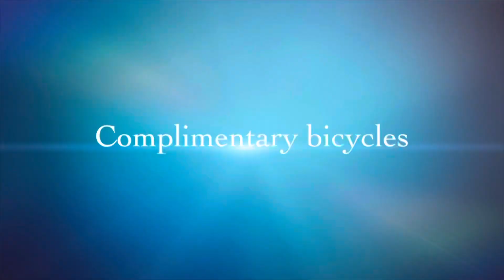Tenaya Lodge at Yosemite - Explore.Better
There is so much to see and do at Tenaya Lodge at Yosemite in the Southern Sierra Nevada mountain range is just 2 miles from the south entrance of Yosemite National Park.